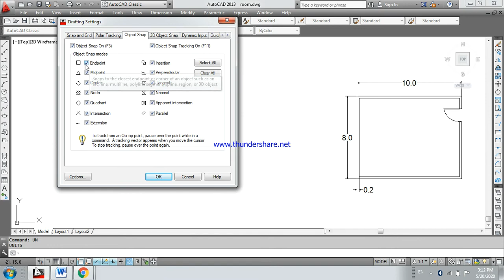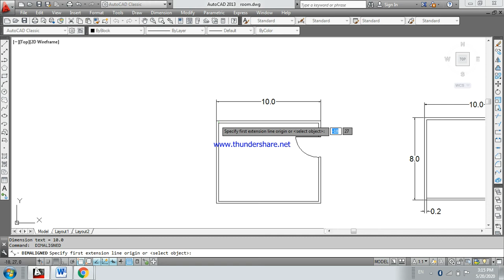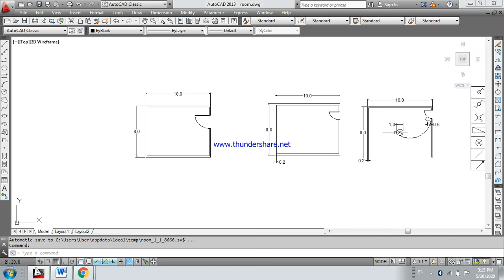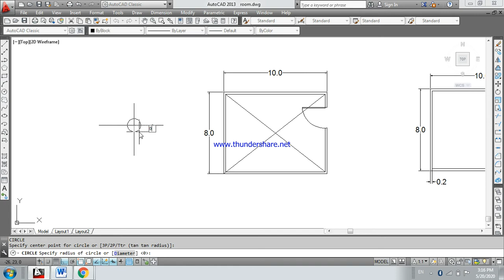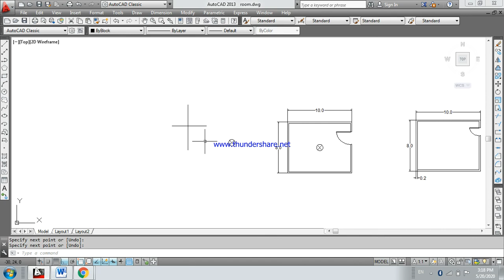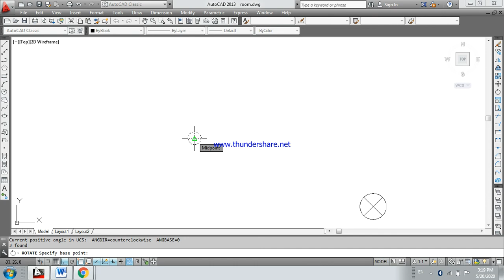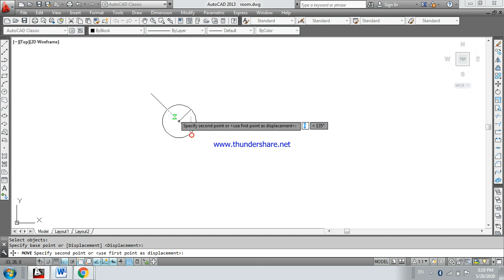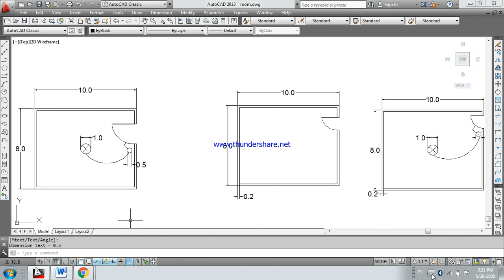Dessin autocad 1